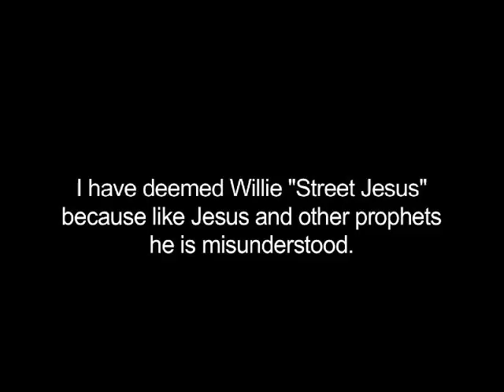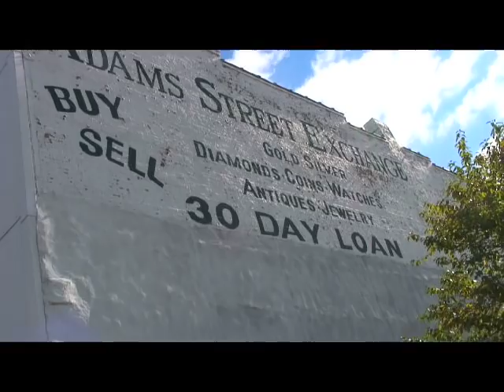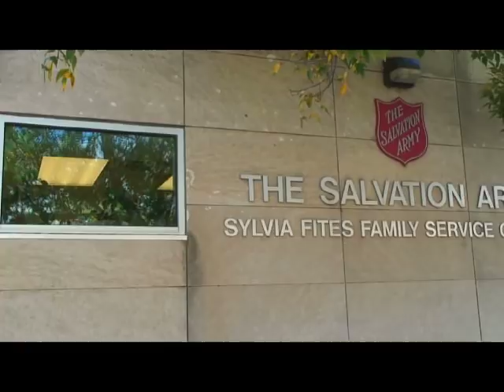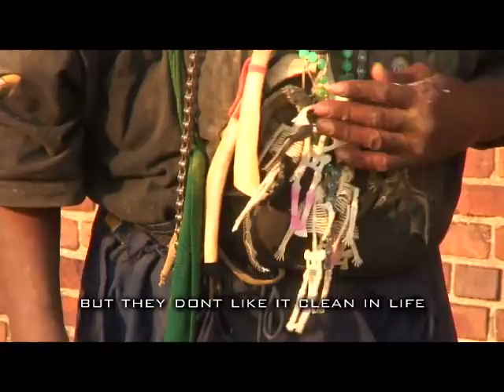"Street Jesus: The Story of Willie York" - Part 1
A short documentary I created about a homeless man who resides in Peoria, IL. He is famous for things such as eating roadkill and wearing "bone necklaces," but I got to know his more philosophical side.